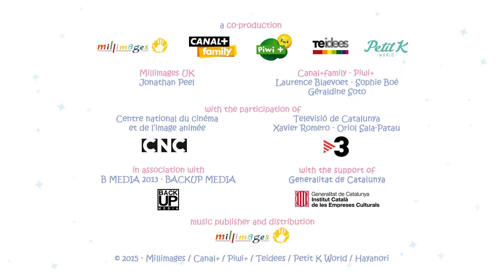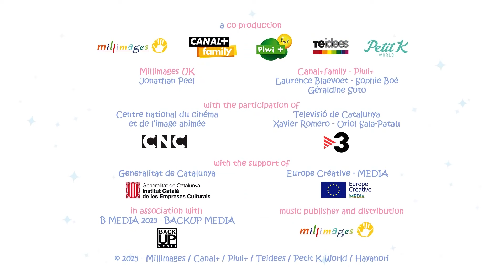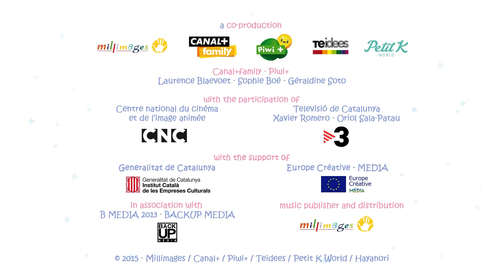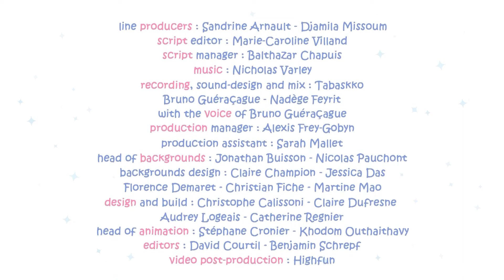Molang et Piu Piu ne peuvent pas DORMIR 😱 Animation et Dessins animés en français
L’amitié de Molang et Piu Piu est intemporelle. De l’Âge de Pierre au 20ème siècle, en passant par la Grèce Antique, Molang et Piu Piu préparent des potions avec Merlin ou bien choisissent des perruques avec Louis XVI. Les deux ami.e.s traversent l’Histoire et la mythologie grâce à leur humour et leur gentillesse légendaire.

Nous vous présentons "Cry Babies et Amis" - Un Ajout Magique à Kitoons pour les Enfants !

Préparez-vous à entreprendre un voyage fantastique dans le monde coloré et imaginaire des dessins animés pour enfants avec notre dernière addition à la chaîne YouTube Kitoons, "Cry Babies et Amis". Cette nouvelle section passionnante est dédiée à apporter joie, rires et leçons de vie aux enfants de tous âges grâce à une collection soigneusement sélectionnée de séries bien-aimées.

"Cry Babies et Amis" est un trésor d'histoires émouvantes, de facéties amusantes et de leçons qui rendront l'apprentissage absolument enchanteur pour les enfants. Chaque série a été sélectionnée avec grand soin pour garantir qu'elle divertisse non seulement, mais transmette également des leçons de vie précieuses telles que l'amitié, le travail d'équipe, la résolution des problèmes et la gentillesse.

Abonnez-vous dès maintenant à "Cry Babies et Amis" sur Kitoons et rejoignez-nous dans un voyage rempli de rires, d'amour et d'apprentissage à travers des vidéos captivantes pour les enfants, des animations enrichissantes et des dessins animés charmants !

Dessins animés pour enfants ! Des animations, des amis, de la magie et du fun ! Les enfants vont s'amuser avec nos dessins animés en français! Nous avons des vidéos sécurisées pour les enfants et de nombreuses aventures pour chacun d'entre eux!

Cry Babies en français ! Découvre le pouvoir de l'amitié, de l'empathie et de l'esprit d'équipe aux côtés des Cry Babies Magic Tears ! Des épisodes complets avec de nouvelles aventures animées pour les filles et les garçons !

BFF Les pétillants et adorables personnages phares des Cry Babies Magic Tears  sont désormais de jeunes sûres d’elles et autonomes. Elles ont gardé la gentillesse et l’innocence qui les caractérisent depuis leur tendre enfance . Les personnages principaux Lady, Dreamy, Jenna, Coney, Lala, Phoebe, Stella, Daisy, Ella et Kristal, vont maintenant devoir se battre pour préserver leur amitié envers et contre tous pour rester les BFF!

VIP Pets en français ! VIP Pets en français ! Il est temps de profiter d'un nouvel épisode plein d'aventures avec Fabio et Fabia! Quelles nouvelles intéressantes nos amies nous annonceront-elles aujourd'hui ?